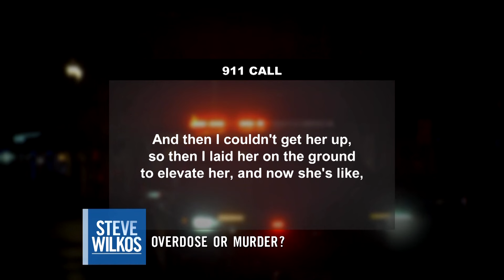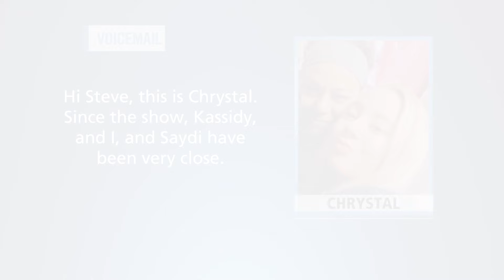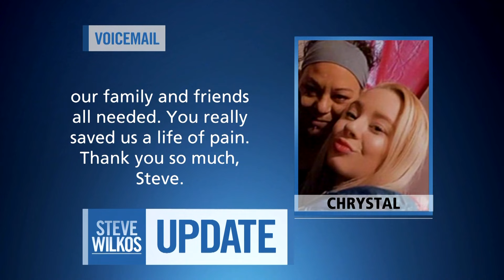Overdose Or Murder? | The Steve Wilkos Show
Kassidy woke up to discover her girlfriend, Lexy, had tragically passed away. Lexy's mother, Chrystal, mourns the loss of her daughter and believes Kassidy deliberately murdered her.